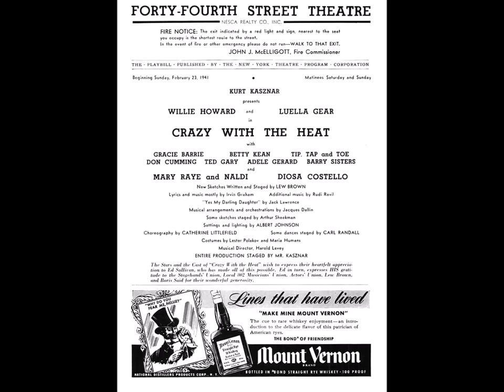Raymond Burr's sense of humor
Raymond Burr was easy going and fun to interview, and had a sense of humor about everything, even his bad movies!